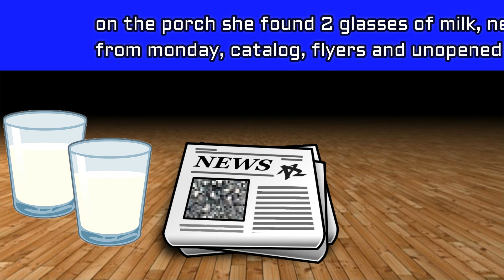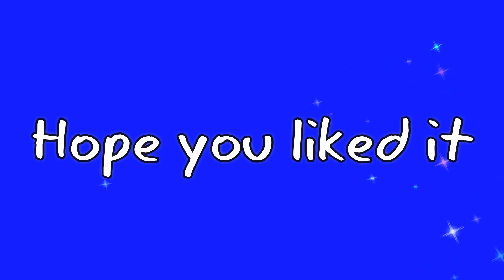Riddle "Murder, Not An Accident" - Can you solve it?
Love best, funny riddles and brain teasers with answers? Good! AmuseYourBrain is expert for riddle games. Here you can find hard, difficult riddles that will trick your mind and that will make you feel stupid on the end. Never mind how old are you, AmuseYourBrain makes riddles for kids and also riddles for adults and all with answers.
Today mystery riddle is about rich guy who was found dead. Is it an accident, or murder? If it's murder the guess who did it? Can you solve it?